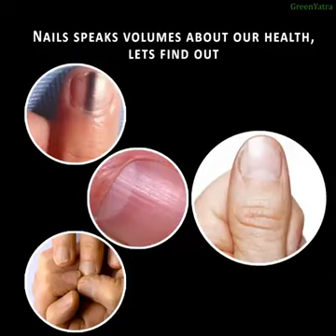Color of your nails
The color of your nails tells are we healthy